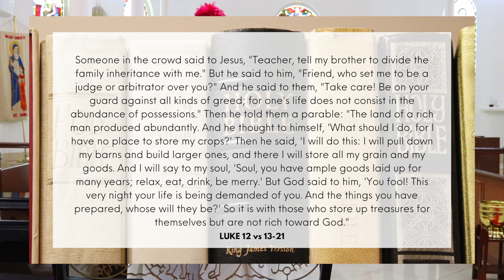Greed Or God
In this week's devotion, Archdeacon Knowles teaches that your true master is the one you love.

God cannot coexist with a second master as He is the One and Only.

If we have established another master in our life, such as ourselves, money, selfish ambition, etc., then it means we will end up hating God.